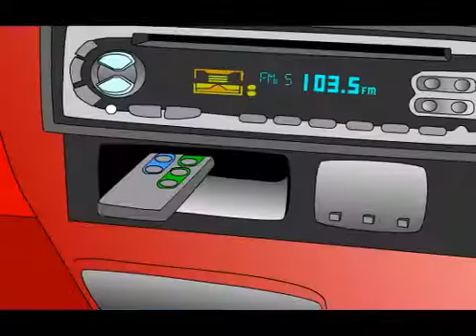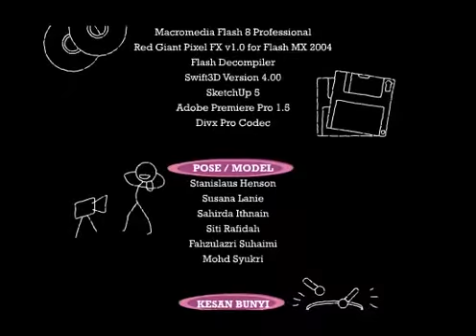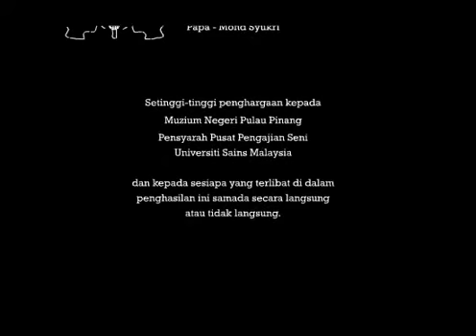Kidd Animation - Sehari Di Pulau Pinang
My animation project during my final semester at USM. The purpose is to promote Penang's rich heritage and historical places.

Animated using Adobe Flash.
3D model using Swift 3D.
Compositing using Adobe Premiere.

Papa - Stanislaus Henson
Nana - Saidatul Nasibah